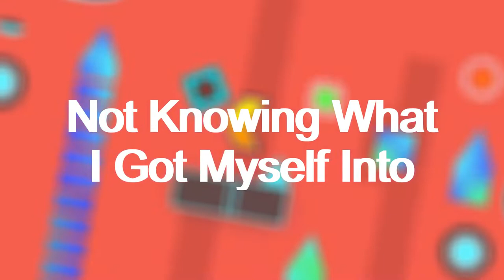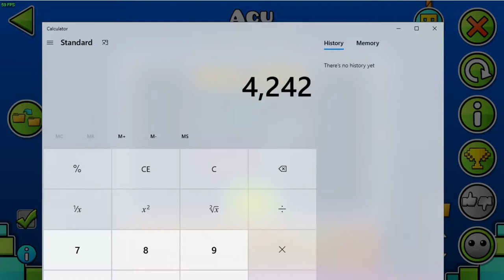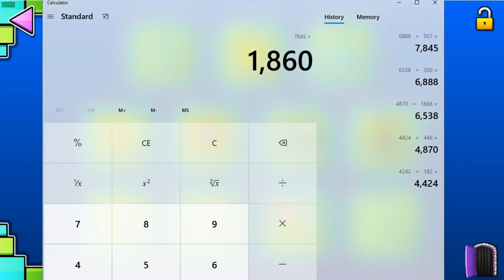Acu 100% (Extreme Demon)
My Hardest Achievement...

Attempts: 9,705
Enjoyment: 5/10
Deaths Past 45: 45x2, 46x4, 47, 49x9, 51x7, 52, 53x5, 55x7, 56, 58x2, 60x2, 62, 64x3, 67x2, 69x2, 70x2, 71x6, 72x3, 74x2, 75, 76x4, 77, 79, 86, 88, 89x2

Song: Epilogue by CreoMusic

Quality: 1080p48 [HD]

60hz 120fps

Wow! You Read To The End Of The Description! Give Yourself A Pat On The Back! :)